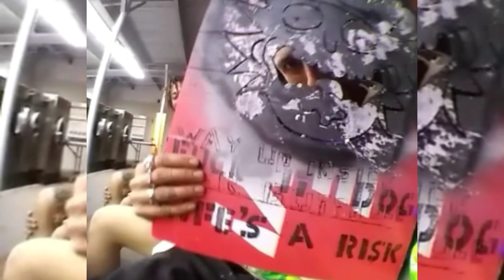Stagehand family DJ Squirrel Fingers